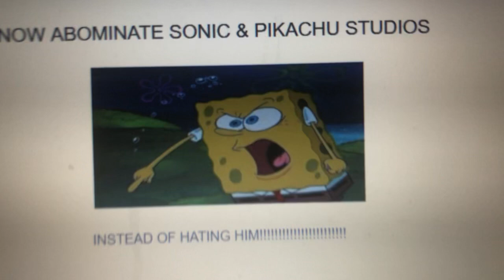YKW?!!!!! I CHANGED MY MIND!!!!!! (Sorry for caps)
Reasons:
He forced Zahid to stop swearing, WTH!
He is a opinion basher
He forced Zahid not to set videos as live premieres

S&PS, IF YOU ARE WATCHING THIS! I NEVER LIKED YOU!